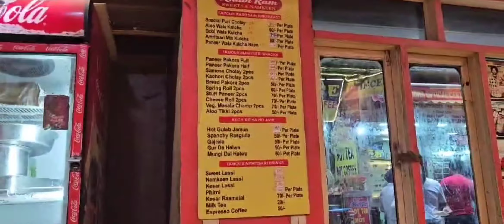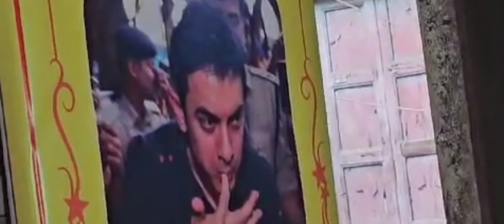Visit to Amritsar / darbar sahib / Baba deep singh ji